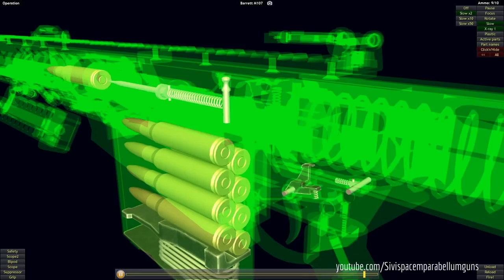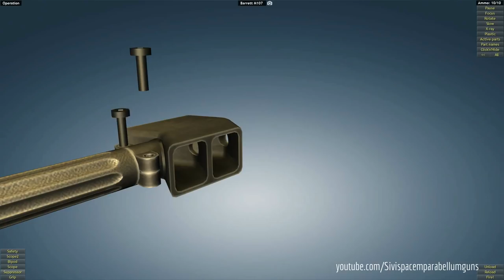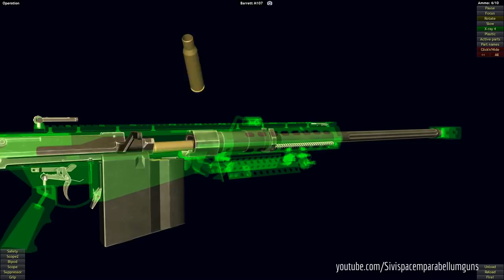How a Barrett M107 works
The Barrett M82, standardized by the US Military as the M107, is a recoil-operated, semi-automatic anti-materiel rifle developed by the American Barrett Firearms Manufacturing company. It is used by many units and armies around the world. Despite its designation as an anti-materiel rifle, it is used by some armed forces as an anti-personnel rifle. It is also called the Light Fifty for its .50 BMG (12.7×99mm NATO) chambering and significantly lighter weight compared to previous applications. The weapon is found in two variants, the original M82A1 (and A3) and the bullpup M82A2. The M82A2 is no longer manufactured, though the XM500 can be seen as its successor.